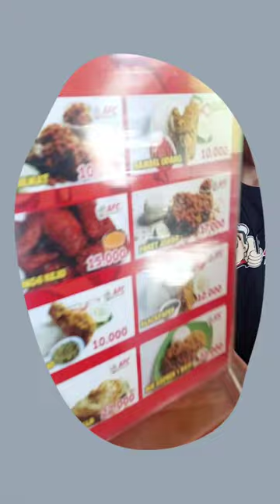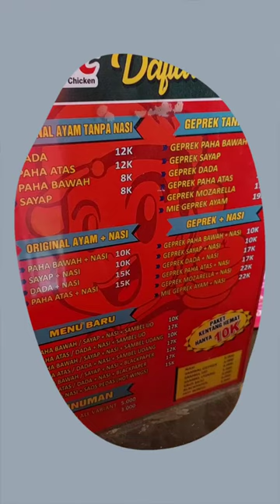Ali Fried Chicken Banyuwangi Indonesia